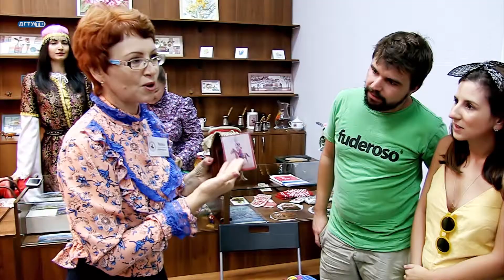Football fans visited DSTU Cultural and Exhibition Center "Don Cossack Guard".